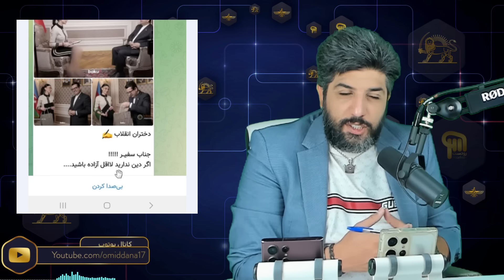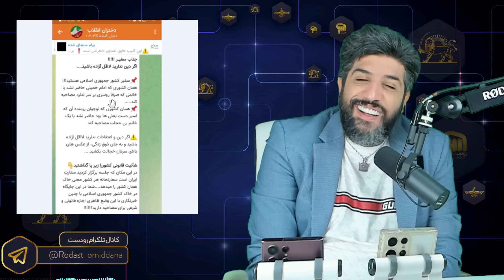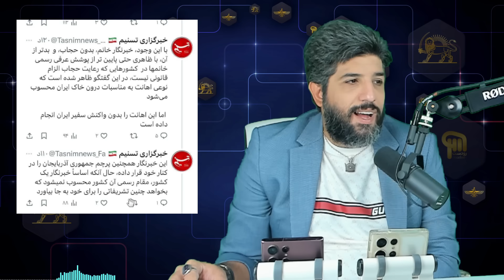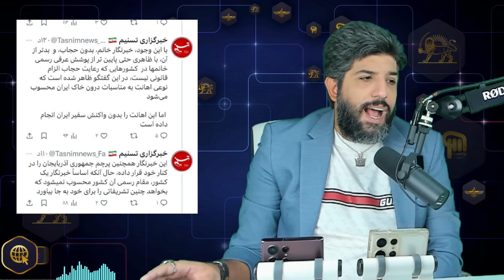جنجال مذهبیا برای حضور خبرنگار بی حجاب در سفارت ایران در باکو+آیا سفیر استعفا داد؟